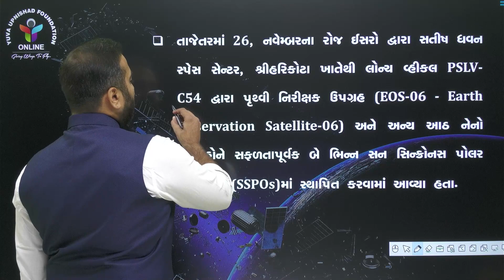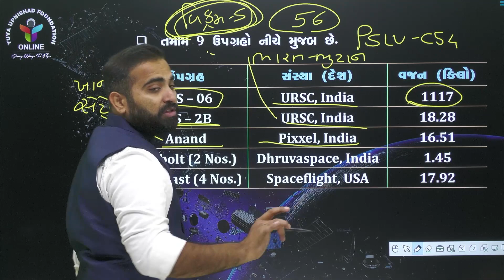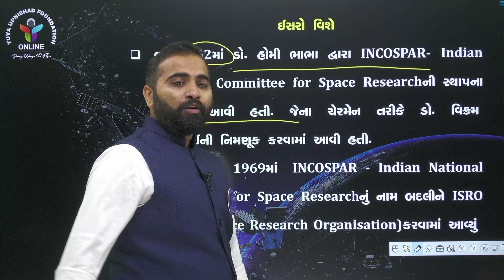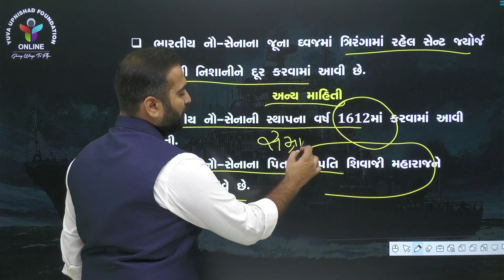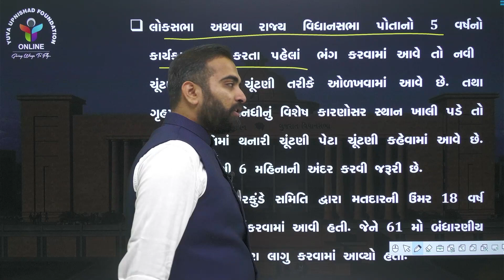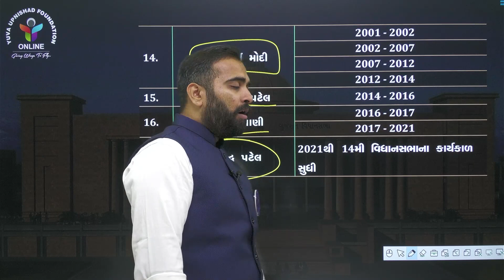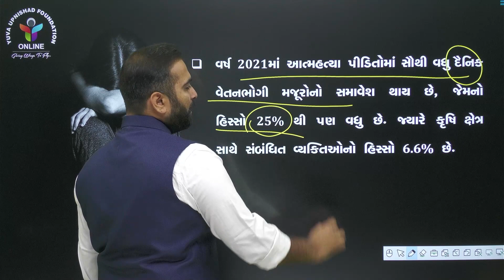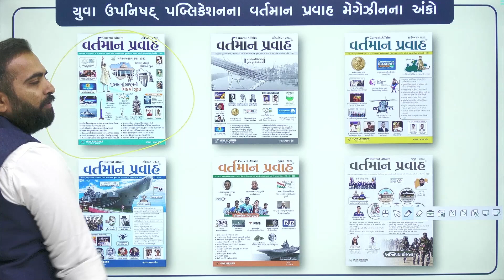WEEKLY CURRENT AFFAIRS BY SAHDEVSIR | YUVA UPNISHAD FOUNDATION